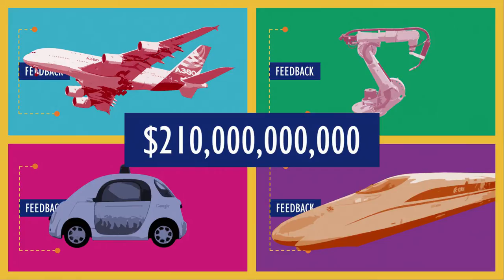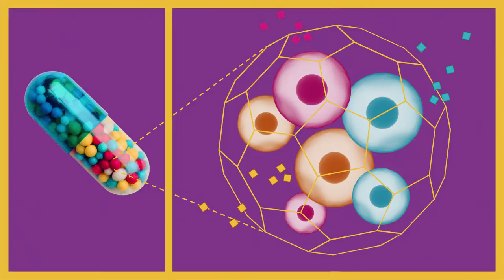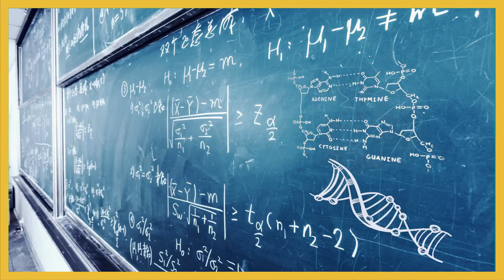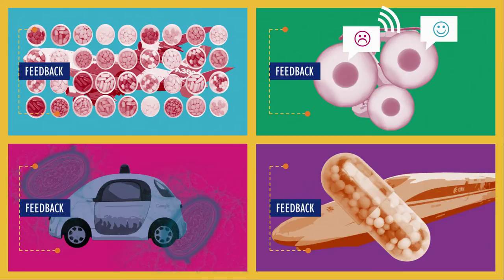Programming and controlling life | Guy-Bart Stan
"Where do you even start to think about controlling biological systems?” asks Guy-Bart Stan. His lab at Imperial College London is investigating how to engineer living cells so they behave reliably and predictably.